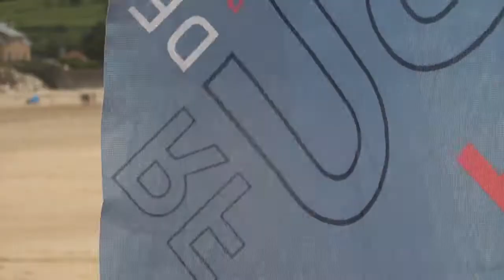Radieux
2ème étape de la coupe de France longboard et stand up à Siouville les 7 et 8 juin 2014. Temps magnifique, petites vagues. Une belle réussite.